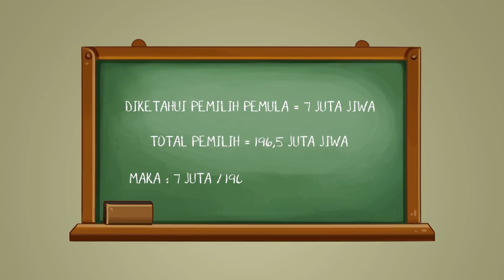MAU TAHU - CERDAS MENJADI PEMILIH PEMULA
Huwala! MAU TAHU episode kali ini ngebahas tentang Cerdas Pemilih Pemula! Siapa yang tahun ini mulai milih pemimpin??
Kira-kira kalian mau tahu tentang apaan lagi? Tulis di komentar yak!

Serial MAU TAHU adalah kolaborasi Si Juki channel dengan tim Narasi.tv !